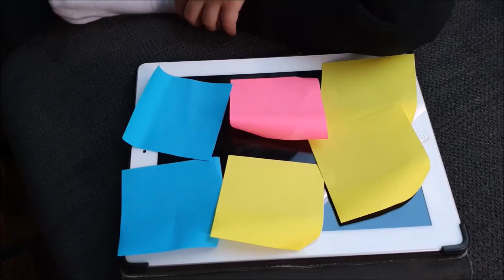Kaan is prevented from using electronic devices with sticky notes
Colored sticky notes on electronic devices! Kaan is not allowed to use the devices.